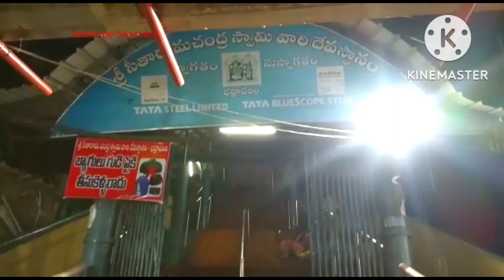Badrachalam temple tour | parnashala temple | sri sita Ramachandra swami temple Badrachalam🙏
భద్రాచలంటెంపుల్ పర్ణశాలటెంపుల్ #
bhadrachalam tourist places, bhadrachalam temple history in telugu,
bhadrachalam, bhadrachalam parnasala,
bhadrachalam tour, parnasala, kothagudem, bhadrachalam parnasala telugu,
bhadrachalam parnasala video, bhadrachalam river godavari trip,
bhadrachalam in telangana, temple guide,
hindu temple, travel with ushakar, place to travel, ushakar, ushakar keerthi,
godavari bhadrachalam, godavari river
pilgrims, lord sri rama, Jai sri ram, ram, sri ram,
bhadrachalam parnashala
# telangana tourism
# anchor sridevi